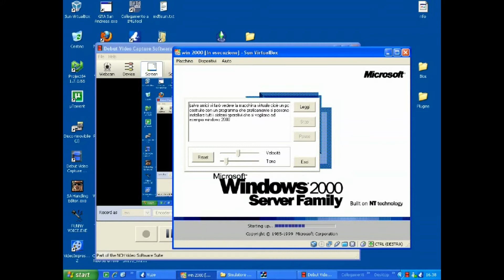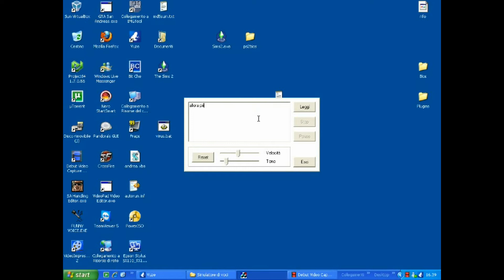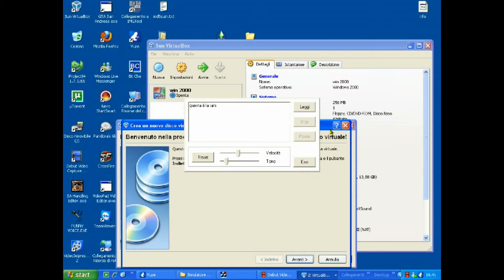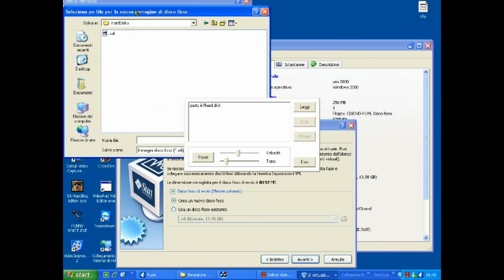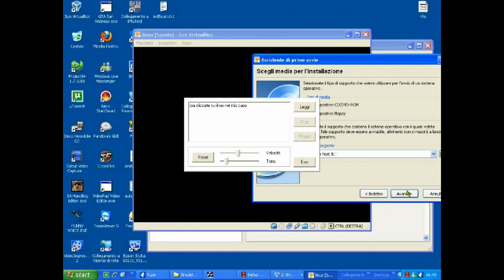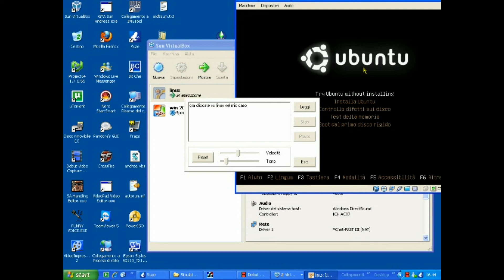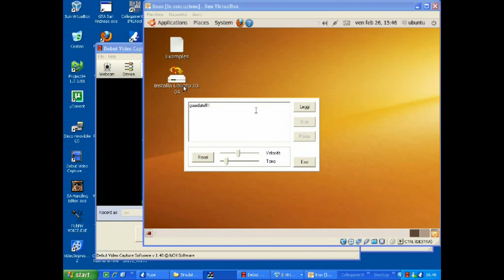pc virtuale by nikecatania95 (loquendo)HD